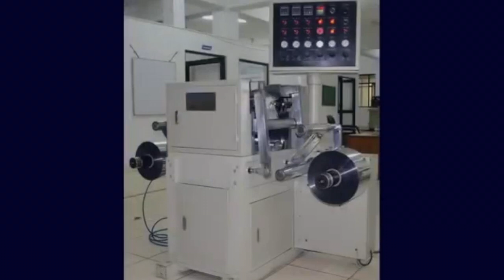Hologram Embossing Machine | Hologram Sticker Making Machine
Hologram Embossing Machine use for printing on Temper Evident or Non Temper Evident Polyester film for making Security Hologram, Promotional Hologram, Holographic Tape, Holographic Hot Stamping Foil Hologram Sticker Making Machine etc

Factory By:-

AB PrintPack Machineries(INDIA)